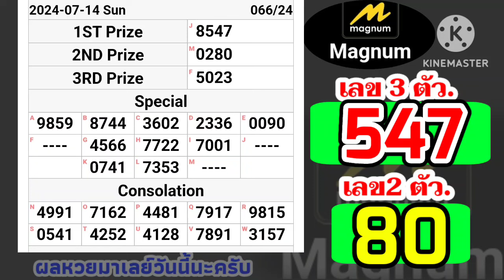🔴 ผลหวยมาเลย์วันนี้14กรกฎาคม67 ตรวจหวยมาเลย์14/7/2024 Magnam4D หวยมาเลย์วันอาทิตย์